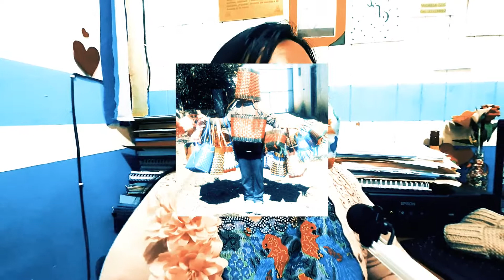La Dirección Municipal de la Mujer fomenta emprendimiento en la población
La Dirección municipal de la Mujer tiene como objetivo principal el promover el empoderamiento de la mujer en la sociedad a través de programas de apoyo y políticas que impulsan el emprendimiento de las mujeres